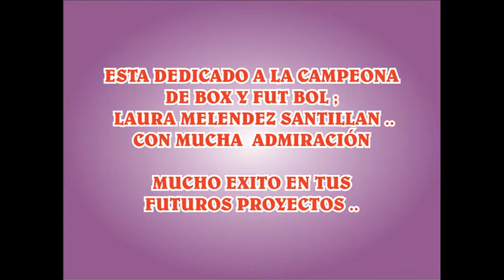LA CAMPEONA MELENDEZ